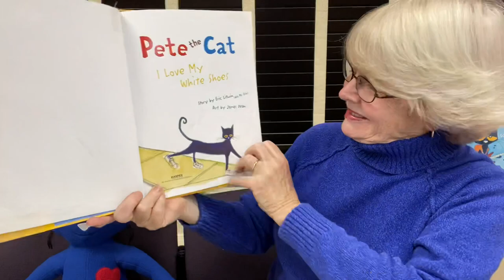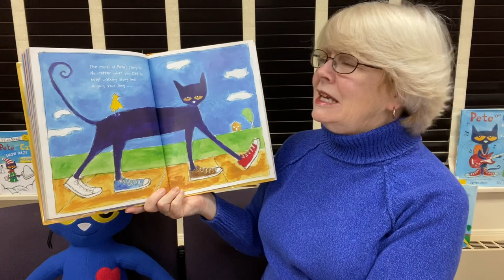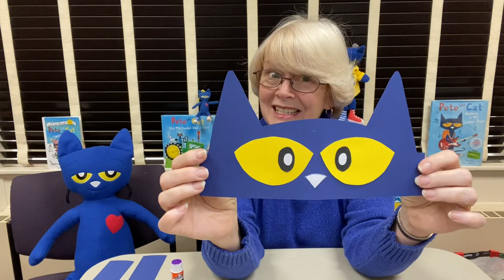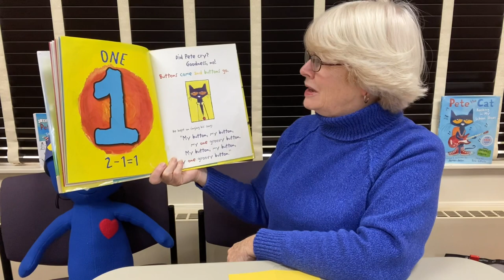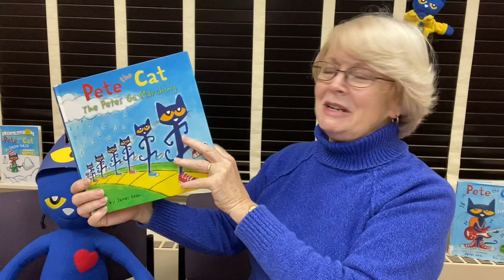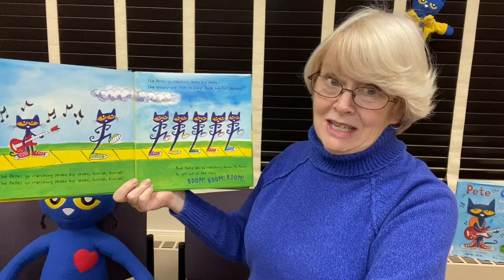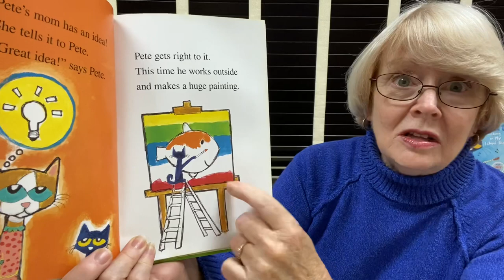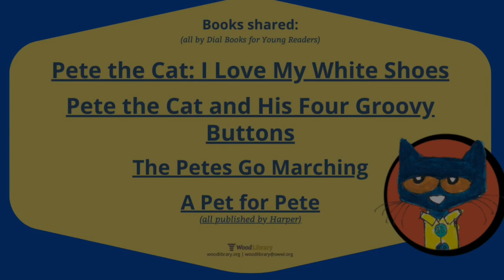Spotlight On Pete the Cat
This month we're shining our spotlight on that groovy blue cat named Pete! Enjoy 4 stories about Pete and have fun with several crafts and activities based on the books. Create your own Pete headband, practice subtraction with his buttons, make a popping button and a button bracelet and finish up by painting a fish masterpiece - just like the ones Pete made!

The books Mrs. Ferris is reading are:
Pete the Cat: I Love My White Shoes (by Eric Litwin and James Dean)
Pete the Cat and His Four Groovy Buttons (by Eric Litwin and James Dean)
The Petes Go Marching (by James Dean)
A Pet for Pete (by James Dean)

All are published by Harper.